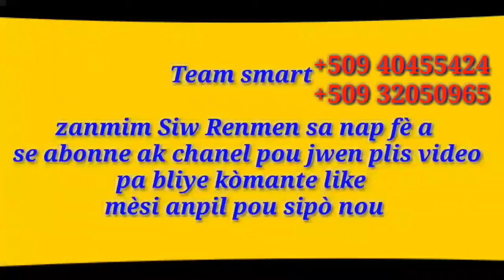gade sa yo fè yon jèn gason